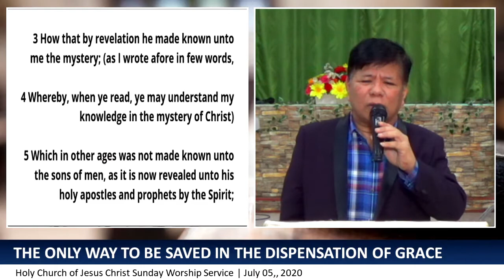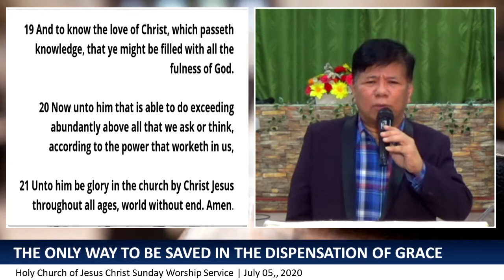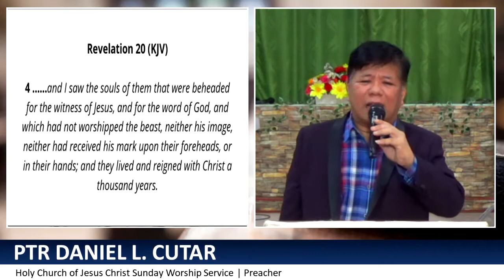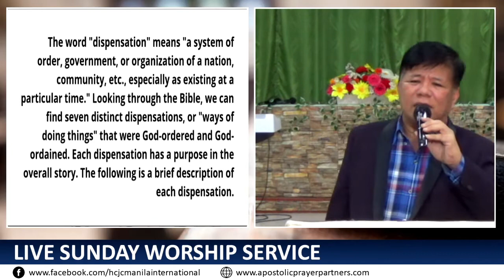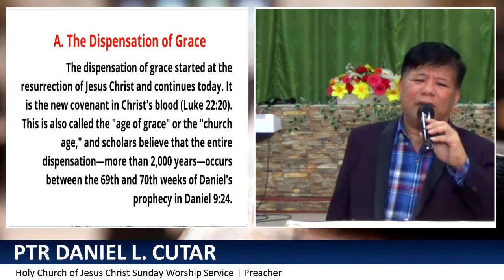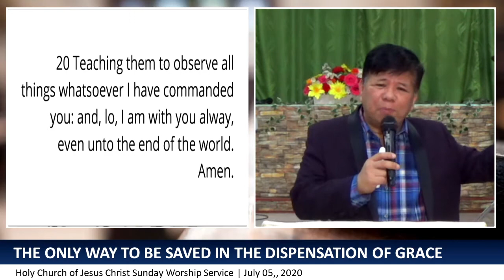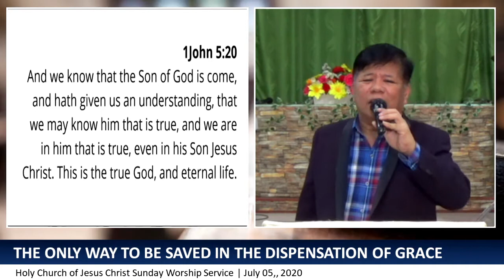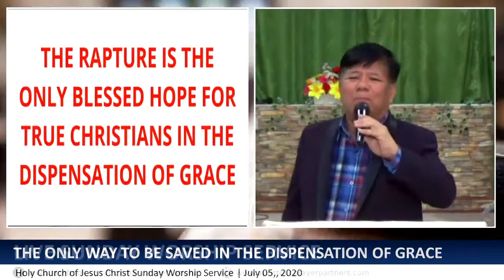THE ONLY WAY OF SALVATION IN THE DISPENSATION OF GRACE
This video will show God's Will for every one of Us to be saved. We will find exact steps to take and to follow in order to surely be qualified to go with the rapture of the church.

We will talk about the rapture, the Great tribulation, the One true God, water baptism, the gift of the Holy Ghost, the right way and the right attitude in serving God, The dispensation of innocence, the dispensation of conscience, the dispensation of human government, the dispensation of promise, the dispensation of Law, the dispensation of grace, and the millennial kingdom of Christ.

The focus of the message is the Dispensation of Grace which is the present dispensation we are in...

Watch the video to the end to find out realistic steps to follow as a  guide and principle to be assured you can make it to meet The Lord Jesus Christ at the 'Rapture". God bless you.

for the additional resources we have used in this video.

To God be all the Glory and Honor. God bless you and your family and all your loved ones. Amen!

Sincerely yours in Christ,